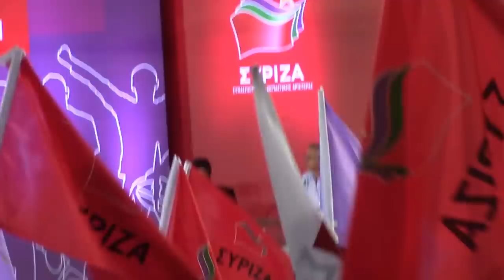O Πιέρ Λοράν στο Σύνταγμα - ΣΥΡΙΖΑ